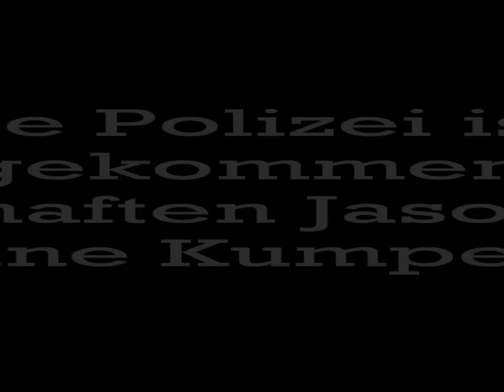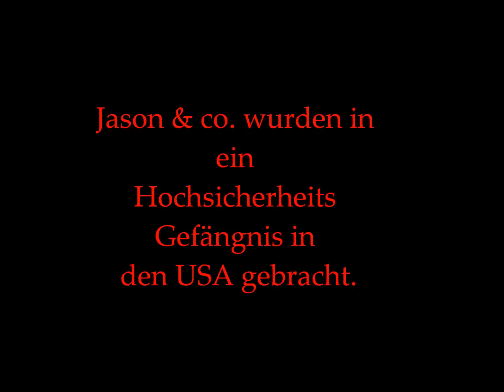Baby A German Story 11x05